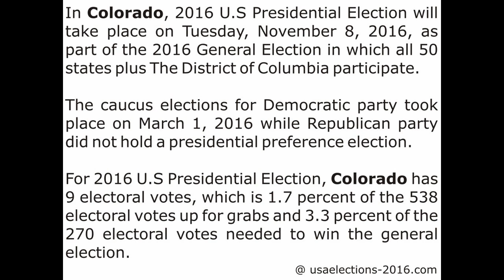Colorado Presidential Election 2016 Results LIVE Updates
In Colorado State, the 2016 U.S Presidential Election will take place on Tuesday, November 8, 2016, as part of the 2016 General Election in which all 50 states plus The District of Columbia participate.

Colorado Presidential Election 2016,
Colorado Presidential Election 2016 Result,
US Election 2016,
US Election 2016 Result,
Presidential Election 2016,
Presidential Election 2016 Result,
US Presidential Election 2016,
US Presidential Election 2016 Result,
Colorado Election Result 2016,
Doland Trump,
Hillary Clinton,
Trump vs Clinton,
Clinton vs Trump,
Opinion Poll,
Opinion Poll 2016 US Election,